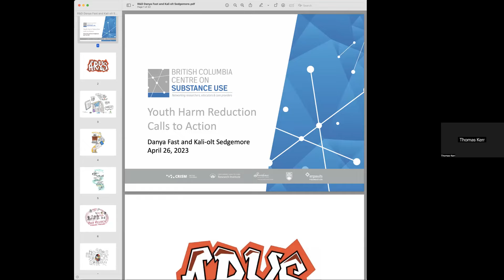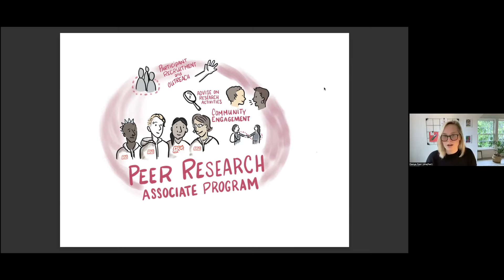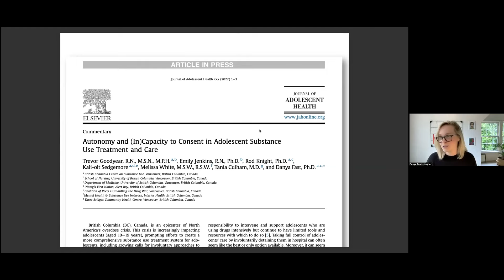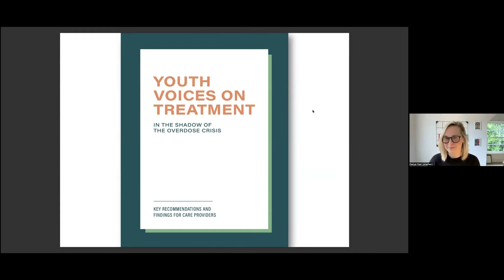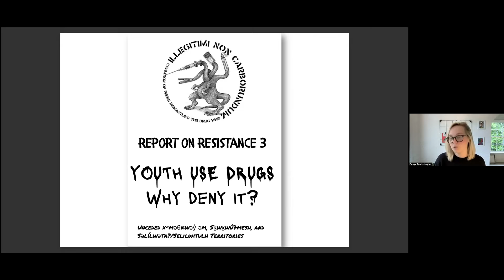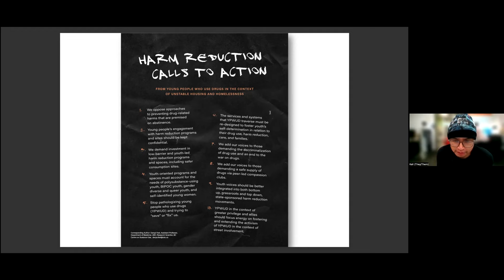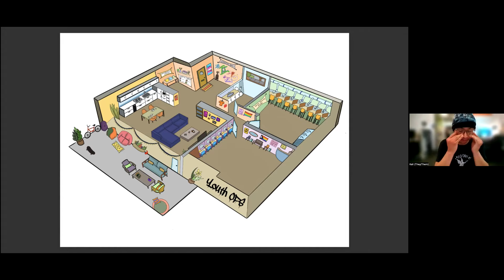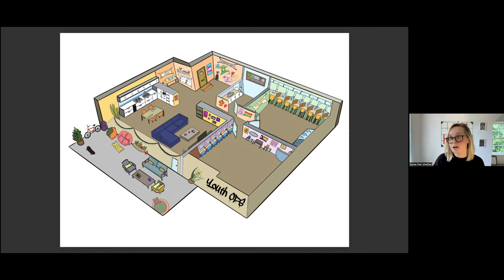Research & Dialogue Series: Youth Harm Reduction Calls for Action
Dr. Danya Fast and Kali-olt Sedgemore share their community-based participatory action research focusing on youth harm reduction.